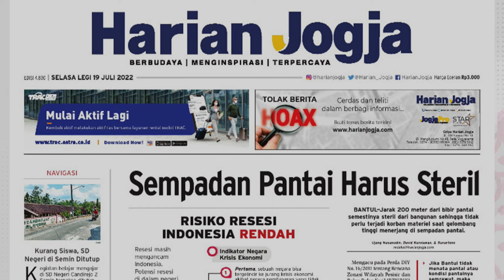Headline Harian Jogja 19 Juli 2022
Top 7 News Harian Jogja 19 Juli 2022

1. Pemda Siapkan Pengisian Jabatan Gubernur dan Wagub DIY

Pemda DIY mulai menyiapkan pengisian jabatan Gubernur dan Wakil Gubernur DIY. Akhir masa jabatan Gubernur dan Wagub DIY akan berakhir pada Oktober 2022 mendatang.

2. Bos IMF Minta Indonesia Hanya Subsidi Rakyat Miskin Saat Ekonomi Sulit

IMF meminta Indonesia tidak memberikan subsidi secara umum, karena orang-orang kaya dapat turut menikmatinya. Subsidi harus fokus menyasar masyarakat miskin dan rentan.

3. Pendaftaran Bakal Calon Lurah di Bantul Ditutup, Ada 1 Kalurahan Bercalon Tunggal

Pendaftaran bakal calon lurah sudah ditutup pada 15 Juli lalu. Dinas Pemberdayaan Masyarakat dan Kalurahan Bantul mencatat ada 80 bakal calon lurah yang mendaftar.

4. 20 Ton Gas Bersubsidi Diselundupkan, Polisi Tangkap 2 Tersangka Baru

Ditreskrimsus Polda Jawa Barat menangkap dua tersangka baru kasus penyelundupan truk tangki pengangkut 5elpiji bersubsidi seberat 20 ton di Kabupaten Subang, Jawa Barat.

5. Gegara Pantai Depok Porak-poranda, Sebagian Wisatawan Batalkan Kunjungan ke Bantul

Kunjungan wisatawan ke sejumlah objek wisata Bantul mengalami penurunan pascalibur sekolah. Gelombang tinggi di sepanjang pantai selatan Bantul menjadi salah satu penyebabnya.

6. Pawai Alegoris “Harmony of Patirtan”

Para seniman dari berbagai wilayah di Kota Jogja menunjukkan aksinya dalam kegiatan Pawai Alegoris Harmoni Jogja.

7. Rem Blong, Truk Pertamina Tabrak Pemotor, 8 Orang Dikabarkan Tewas

Truk PT Pertamina berpelat nomor B 9598 E menabrak sejumlah pengendara sepeda motor dan mobil di Jalan Alternatif dari Cibubur ke Cileungsi Kabupaten Bogor.